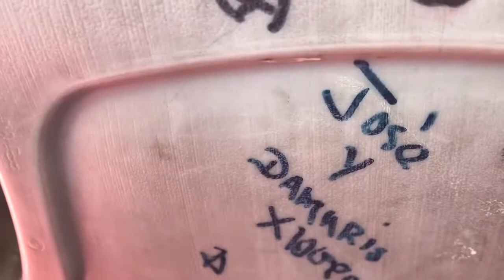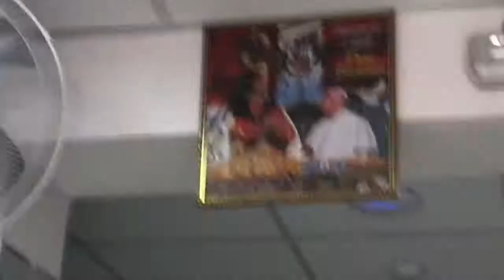Random Footage Dump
Just a whole lotta stuff that’s not really cohesive as a whole but ¯\_(ツ)_/¯